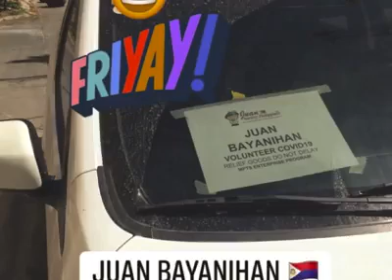Juan Society Philippines Lock down fundraising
this Bayanihan program from Juan Society Philippines aims to revive the bayanihan trait in the Philippines. we have a humble advocacy to help people. come and join us